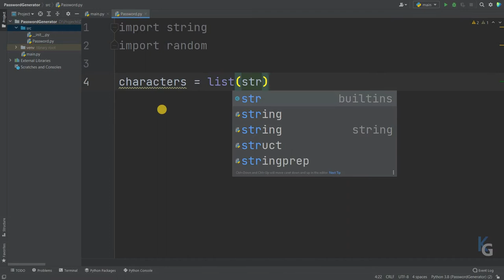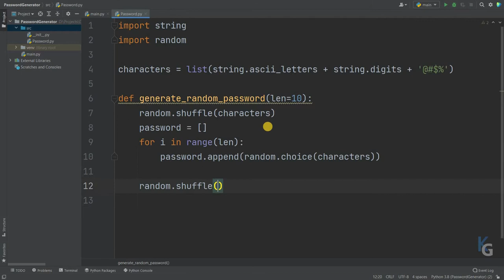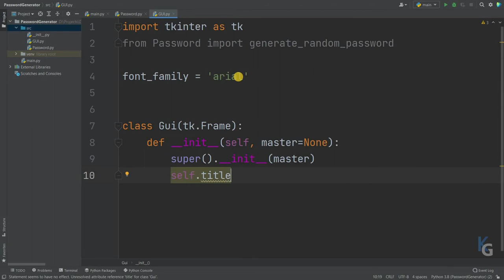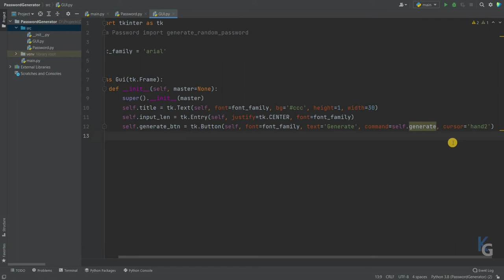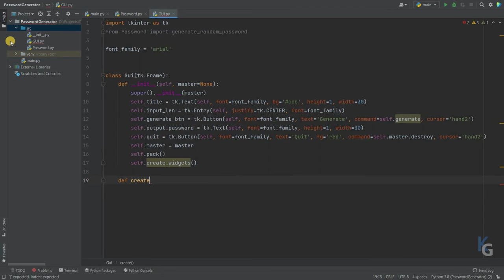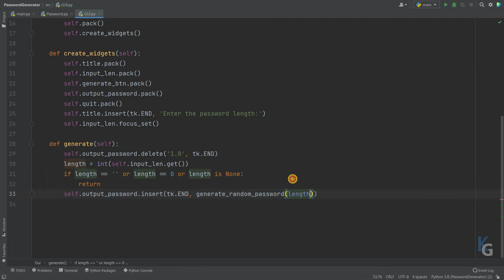Fast Coding - Password Generator Using Python and Tkinter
Fast Coding - Password Generator Build With Python and Tkinter

By Kfir Goldfarb - Software Developer